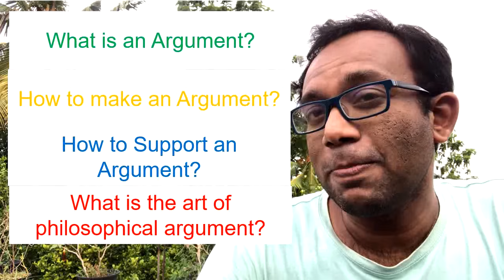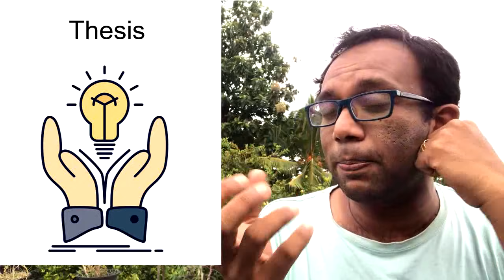කොහොමද වාද නංවන්නේ? - පියවරෙන් පියවර සරලව (How to Make an Argument)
වාද නැංවීම කියන්නේ බොහොම වැරදි අර්ථ කථන රාශියකට මුහුණ දීලා සමාජයේ කොන් වෙලා තියන සංකල්පයක් කියලයි මට හිතෙන්නේ. එහම වෙලා තියෙන්න ප්‍රධානම වශයෙන් වාද නැංවීම පිලිබඳ දාර්ශනික අදහස් අපේ සමාජය තුල නැති නිසා වෙන්න ඕනි. මේ වීඩියෝ එකෙන් කියලා දෙන්න කොහොමද නිවැරදිව වාදයක් නංවන්නේ කියලා. මේ කරුණු අපේ ජීවිතයට අතිශය වැදගත් වෙන්නේ ශාස්ත්‍රීය වාදය කියන්නේ අපි මිනිසුන් වශයෙන් ඉහලට ඔසවා තබන මූලිකම කරුණක් නිසා.